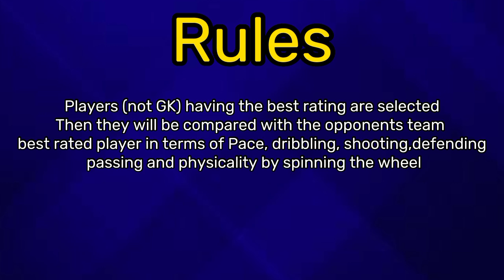Championsleague Round of 16 winners if it is based on best stats